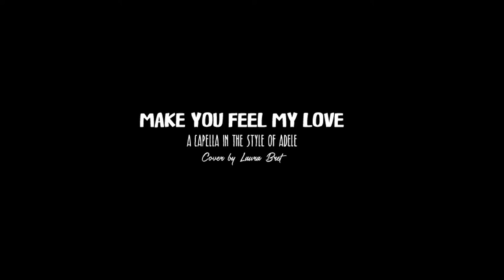Make you feel my love a capella - in the style of Adele - cover by Laura Bret